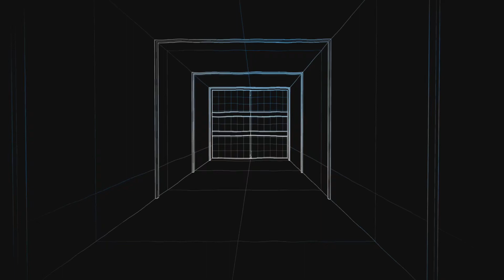Sniper Elite 4; all difficulty trophies at same time; 9 trophies popping at same time at end of game